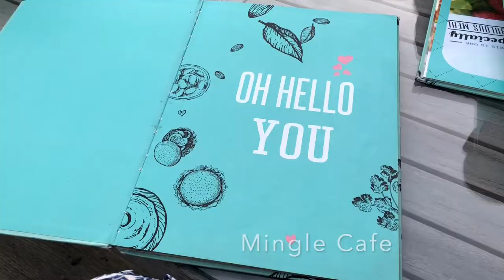Jordan Vlog 3 The Best Shopping in Amman Jordan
This was our second day in Jordan. We had just returned from a road trip to Bethany Beyond the Jordan ( the Baptism Site of Jesus ) We took a quick stop for dinner before going to bed. We go to Petra the next day so be sure to watch all of our vlogs in the Jordan Series!

You can see more behind the scenes of our trip in my Instagram highlights

If you're new to our channel : I am a champagne sipping yoga teacher living in sunny Florida. My husband and I are the founders of VIVE Society. We are a full service travel agency AND we host luxury group trips around the world a few times each year.

I created this channel to inspire our viewers to see the world.

I hope you find something here that will encourage you to chase after your dreams xx

HAPPY TRAVELS! ❤ ℳ